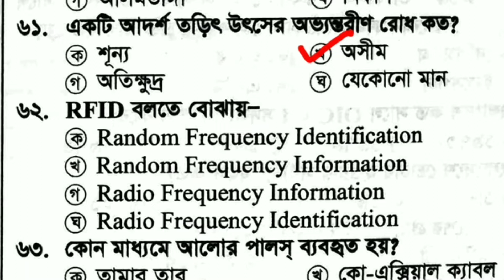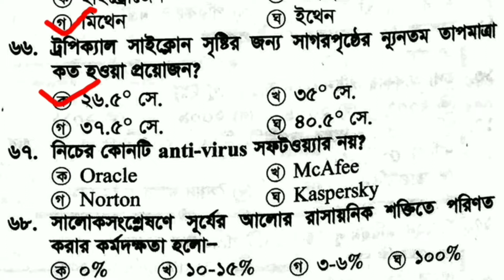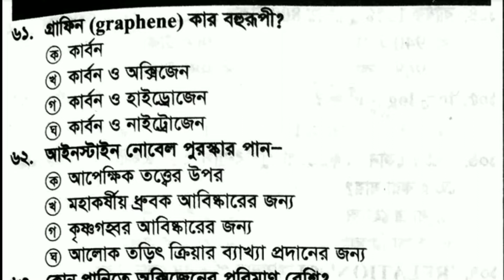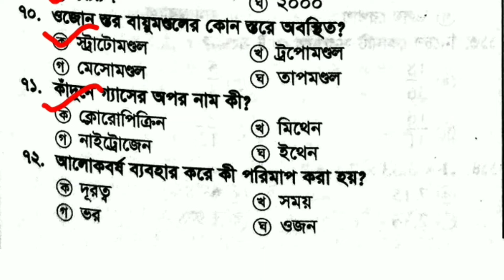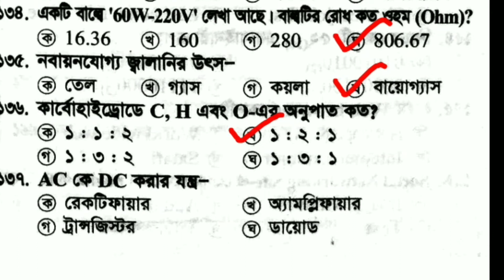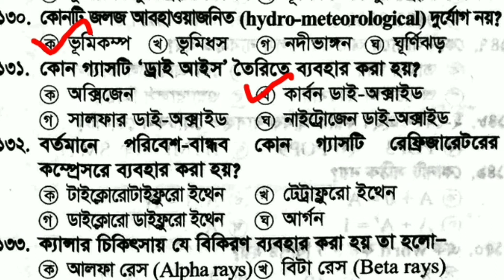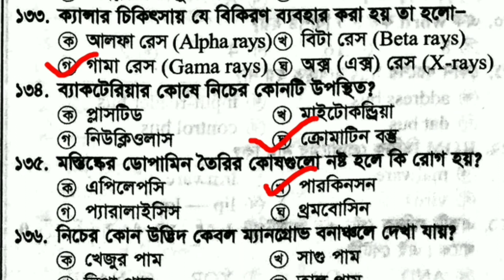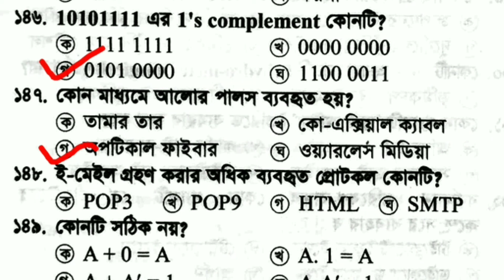১০-৪৩ তম বিসিএস সাধারণ জ্ঞান প্রশ্ন | bcs preparation general Science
১০-৪৩ তম বিসিএস সাধারণ জ্ঞান প্রশ্ন | bcs preparation general Science